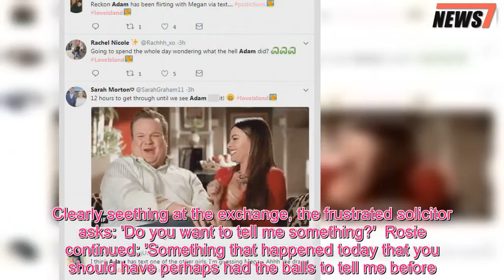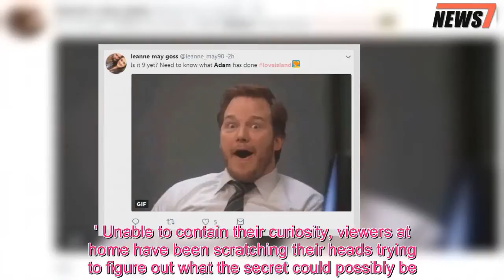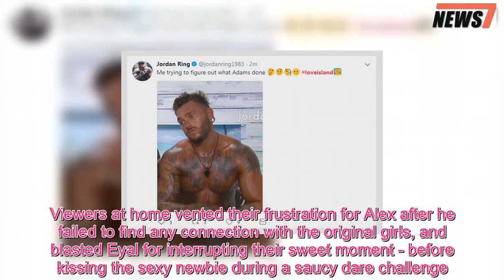Love Island: Cliffhanger teases huge bust-up between Rosie and Adam - 247 News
It's the reality show that knows how to send fans into a frenzy with its high drama and risque scenes.And Monday's episode of Love Island teased a massive falling-out between current couple Adam Collard and Rosie Williams ahead of the next episode.In tumultuous scenes set to air on Tuesday, the Welsh beauty will confront the 23-year-old hunk about a huge secret he's been keeping - and fans are struggling to wait to find out the truth.In the promo clip, Rosie is comforted by villa pal Georgia Steel, who is seen to be shocked about what the brunette beauty revealed as she gasps 'Are you serious?'  Narrator Iain Stirling hints further at the bust-up, as he asks:  'Is someone hiding a secret?'  Rosie confidently walks up to Adam while hanging out with all the other hopefuls, and boldly faces up to him.Clearly seething at the exchange, the frustrated solicitor asks: 'Do you want to tell me something?'  Rosie continued: 'Something that happened today that you should have perhaps had the balls to tell me before.Adam then sheepishly asks: 'What you on about?' while the rest of the islanders look on in confusion.Doing her best to keep a level head, Rosie responds: 'I dunno, what am I on about? Everyone else in the group knows about it, you may as well share it.The group's waiting.' Clearly devastated by the secret Adam's been concealing, Rosie breaks down in front of the other girls, and through tears says: 'I don't get why I'm not enough for someone.' Unable to contain their curiosity, viewers at home have been scratching their heads trying to figure out what the secret could possibly be.'What a shocker.Adam snakes Rosie according to tomorrow's episode' one unsurprised fan wrote on Twitter.'Can we just find out what Adam has done now pls' commented another.Others have been trying to work out what the Geordie lad has done, with many guessing  that Rosie had caught him texting villa newbie Megan, who entered just the day before.'I have a feeling that on the sly Adam text Megan and Rosie caught him' quizzed one fan, while another concurred writing: 'I think Adam has text Megan at 4am asking if "she's up" whilst in bed with Rosie'.Adam earned his bad boy status after harshly dumping Kendall Rae-Knight and quickly latching onto Rosie, who he was spotted kissing just moments after leaving Kendall.Meanwhile,  fans were left furious after unlucky-in-love Dr Alex finally saw some action with Essex model Megan on Monday night's Love Island, but their intimate chat was abruptly cut short by Eyal, who swooped in to talk to the blonde beauty too.Viewers at home vented their frustration for Alex after he failed to find any connection with the original girls, and blasted Eyal for interrupting their sweet moment - before kissing the sexy newbie during a saucy dare challenge.